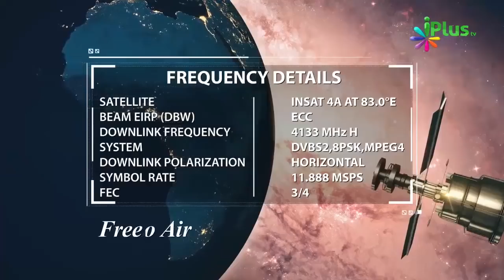Badshaguni Aur Fake Baba Ke Taalluq Se Nabi saw Ki Teaching By Zaid Patel